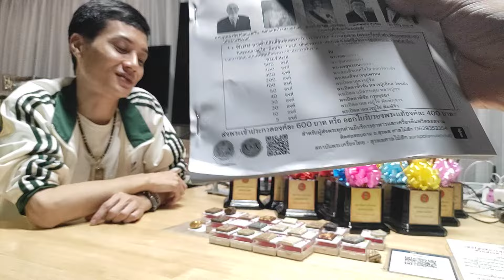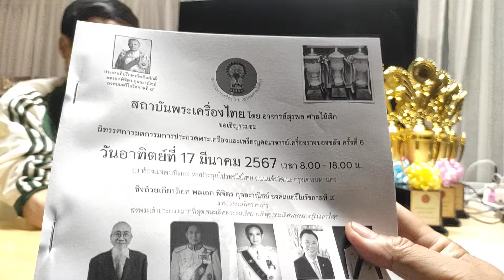二十面由泰國屈拉康阿贊多大師加持及參與製造的佛牌，影片為大家介紹及分享比賽後的感想。（阿Sun) Facebook 粉絲專頁：buddhacellar